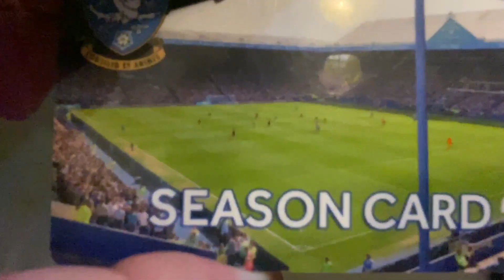*PLAY-OFF HEARTBREAK FOR DERBY!* SWFC VS DERBY COUNTY 2022/23 SEASON HOME MATCHDAY VLOG! 1-0!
REVENGE AT LAST FOR THE SWFC 3-3 DERBY COUNTY 2020/21 SEASON!
In this video it is Sheffield Wednesday vs Derby County at home at Hillsborough!
Wednesday went into this game off the back of a 3-0 away win against Shrewsbury Town and with nothing to play for finishing 3rd no matter what!
Derby County went into this game off the back of a 1-1 draw at home to Portsmouth and with everything to play for as they could finish within the playoffs or outside the playoffs and lose out to Peterborough United!
Wednesday started the game quite slowly and Derby County had the best chances in the most of the first half!
However, near the end of the first half Marvin Johnson was brought down in the box by Curtis Davies and Davies was subsequently sent off and a penalty was awarded! Michael Smith stepped up and put it away to make it 1-0, making it SWFC 1-0 Derby County in the final game of the season!
Wednesday came out in the second half all over Derby but didn't manage to find a goal and in the second part of the second half, Derby gained control of the game but could not convert any chances!
In the end Peterborough beat Barnsley and that game finished FT Peterborough United 2-0 Barnsley so Derby needed a goal vs Wednesday!
Unfortunately for them Wednesday held on for the 1-0 win and the game finished at full time, FT Sheffield Wednesday 1-0 Derby County and Derby ended up finishing 7th missing out on the playoffs to 6th place Peterborough Untied!
So it is Peterborough United in the playoffs for Wednesday, hopefully we can win it and get to the final at Wembley, CMONNNN WEDNESDAY!!
SOCIAL MEDIA LINKS!